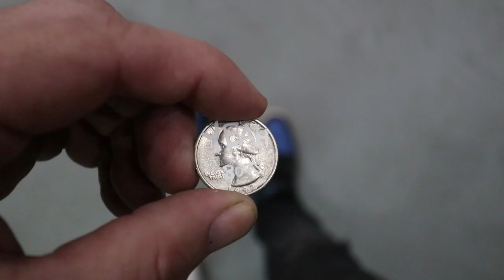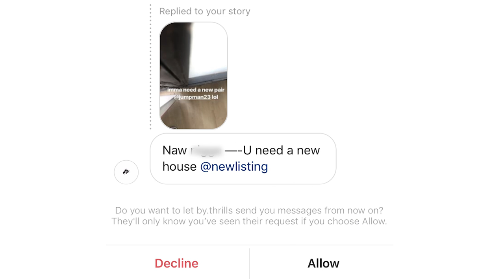felt something in my shoe... it was a COCKROACH!!! Episode 10: the JC Ro Show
true story... I still get paranoid and double double check every shoe before I put it on... I think of this @#&%^#& every day!! ahhhhhh